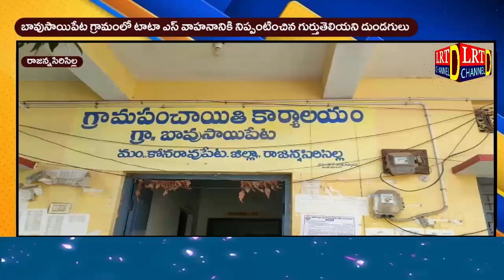బావుసాయిపేట గ్రామంలో టాటా ఎస్ వాహనం.. గుర్తుతెలియని దుండగులు